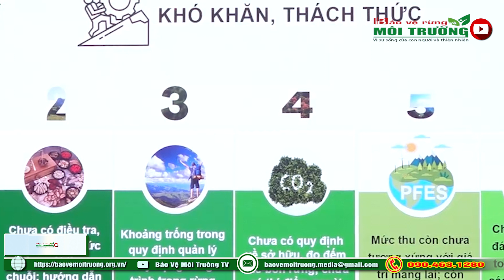Số 89: Bản tin Nông Lâm – Tài nguyên Môi trường | Bảo vệ Môi trường TV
Bản tin Nông Lâm nghiệp Tài nguyên Môi trường số 89 – ngày 06/05/2023, của cơ quan Báo chí Bảo vệ Rừng và Môi trường hôm nay sẽ có các nội dung chính sau đây:
- Hàng triệu việc làm mới được tạo ra nếu thay đổi góc nhìn về rừng
- Quý I/2023, lượng hoa hồi xuất khẩu tăng đột biến hơn 261%
- Hàng loạt doanh nghiệp thủy sản 'ngấm đòn' lạm phát
- Bảo vệ lúa đông xuân khi nắng nóng kéo dài